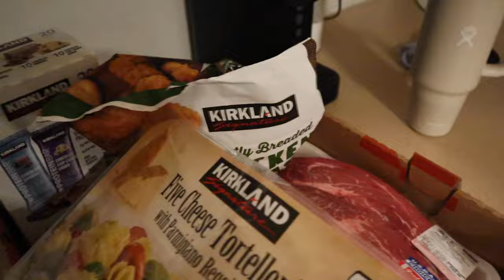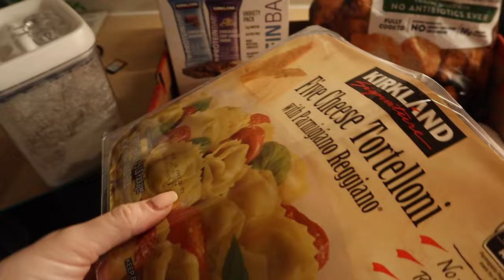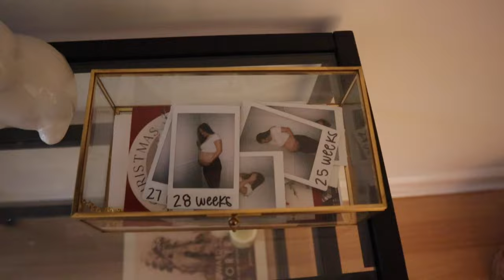WORK WEEK IN MY LIFE: Solar Eclipse, Wing Night, Doing my Nails at Home + 28 Week Pregnancy Update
Spend the work week with me -- running errands, what we eat in a week, and pregnancy updates!! I also do my own nails at home which has been such a game changer!! here are all the products i use to do my nails at home!!